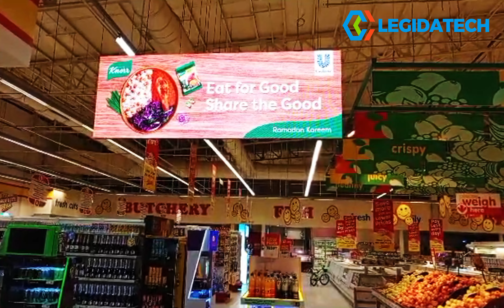P2.5 LED Display Screen 2.88x1.28m-Ehonor series, shoprite Nigeria